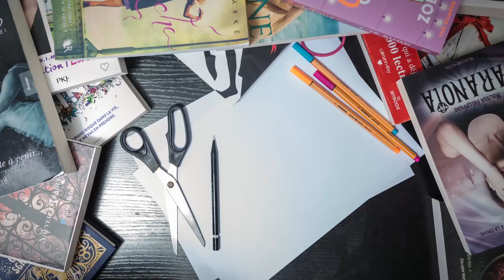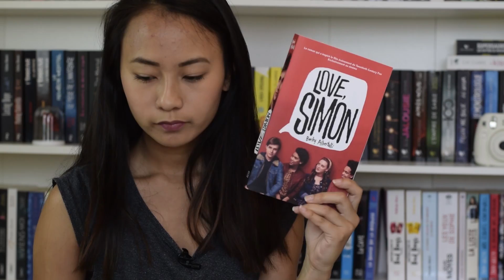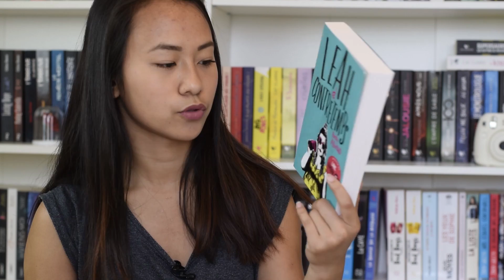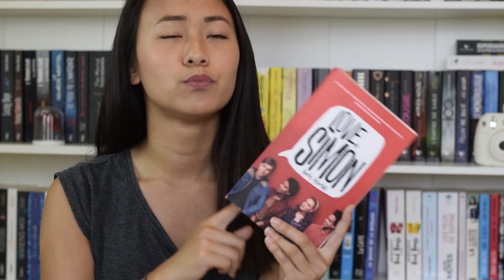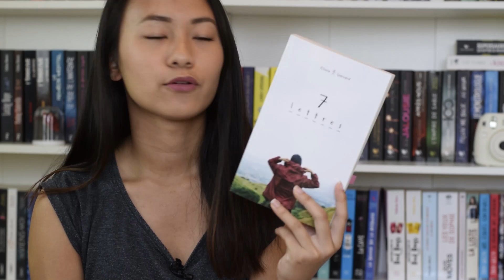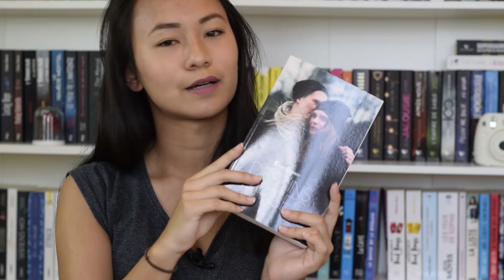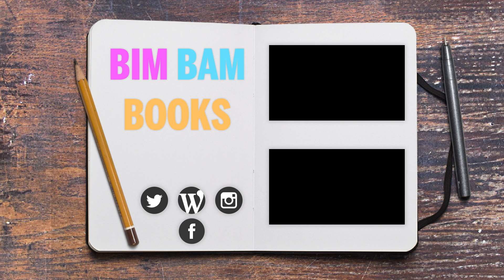BOOKHAUL N°19 | MAI 2018 ♥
Bonjour à tous, je reviens pour la vidéo mensuelle où je vous montre mes réceptions du mois passé !
♥ Livres cités :
- Et ils meurent tous les deux à la fin de Adam Silvera